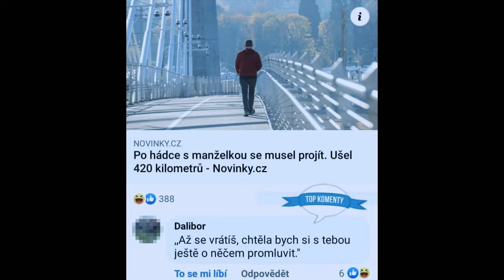Stalo se - Show Jana Krause 5. 6. 2024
Vilma Cibulková, Roman Vaněk, Klára Kloudová.

Pozvání do tohoto dílu Show Jana Krause přijali oblíbená herečka Vilma Cibulková, která v létě povede kurzy herectví v rámci ProART Festivalu, uznávaný kuchař, gastronom a sběratel starých kuchařských knih Roman Vaněk a lektorka sexuality a tantrická masérka Klára Kloudová.

👉 PODPOŘTE EMILA! 😉